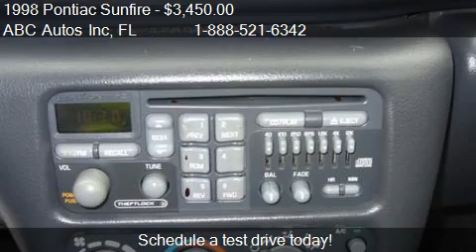1998 Pontiac Sunfire - for sale in Tampa, FL 33604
ABC Autos Inc
6112 North Florida Ave

Come test drive this 1998 Pontiac Sunfire  for sale in Tampa, FL.

2.2L (133) MPFI 4-cyl engine15-speed manual transmission w/OD13.58 axle ratio1Front wheel drive1525-CCA Delco Freedom battery w/rundown protection1GM computer command control1Deflected-disc MacPherson strut front suspension1Trailing tubular control arm w/twist beam rear suspension1P195/70R14 all-season SBR BSW tires1Compact spare tire114-inch custom bolt-on wheel covers1Pwr rack and pinion steering1Pwr front disc/rear drum brakes14-wheel anti-lock braking system (ABS)115.2 gallon fuel tank1Stainless steel exhaust system1Soft fascia front/rear bumpers1Rear decklid spoiler1Body-side moldings1Rocker panel moldings1Composite halogen headlamps1Daytime running lamps1Dual sport breakaway mirrors (LH remote/RH manual)1Soft-Ray tinted glass1Wet-arm windshield wipers w/fixed delay pulse feature1Extensive anti-corrosion protection1Extensive acoustical insulation1Milliweave cloth reclining front bucket seats1Easy-entry passenger seat feature13-passenger full-folding rear seat1Front floor console w/armrest1Front/rear carpeted floor mats14-spoke sport steering wheel1Analog instrument cluster-inc: speedometer, tachometer, odometer, trip odometer, coolant temp/oil pressure gauges1Headlamps-on warning lamp1PASSlock theft deterrent system1Rear seat HVAC ducts1ETR AM/FM stereo-inc: seek-up/down, digital clock1Rear fixed mast antenna1Lockable glove box w/lamp1Front door map pockets1Day/night rearview mirror1Dual covered visor vanity mirrors1Theater dimming system1Low-liftover design luggage compartment w/lamp, full carpeting1Driver and front passenger next generation reduced-force airbags14-wheel anti-lock braking system (ABS)1Front/rear outboard manual lap/shoulder belts1Rear center lap belt1Front shoulder belt guide loops1Rear shoulder belt child comfort guides1Energy-absorbing steering column1Side-guard door beams1Daytime running lamps1Driver Air Bag1Passenger Air Bag1AM/FM Stereo1ABS1Front Disc/Rear Drum Brakes1Front Wheel Drive14 Cylinder Engine1Floor Mats1Gasoline Fuel1Daytime Running Lights1Pass-Through Rear Seat1Cloth Seats1Bucket Seats1Power Steering1Tires - Front All-Season1Tires - Rear All-Season1Temporary Spare Tire15-Speed M/T1Intermittent Wipers1M/T1Engine Immobilizer1Driver Vanity Mirror1Passenger Vanity Mirror1Rear Spoiler1Wheel Covers1Rear Bench Seat